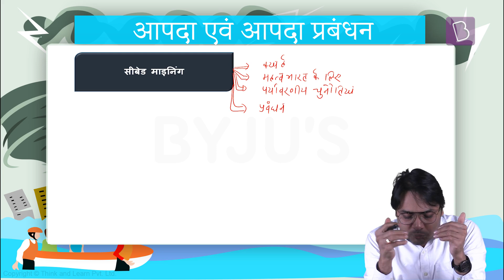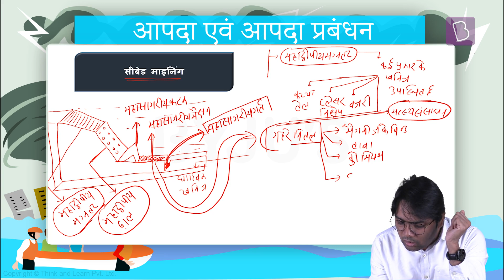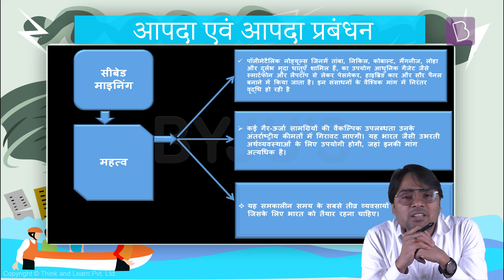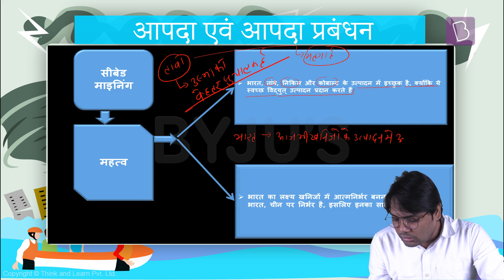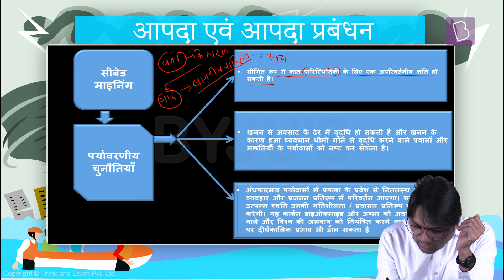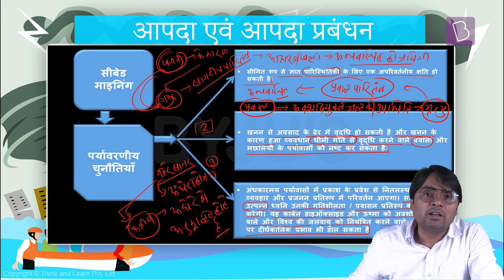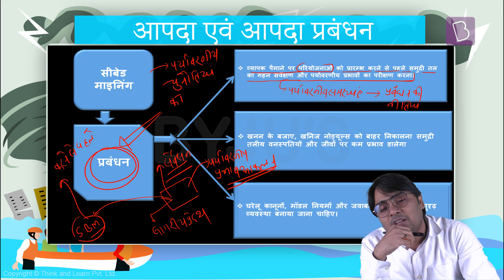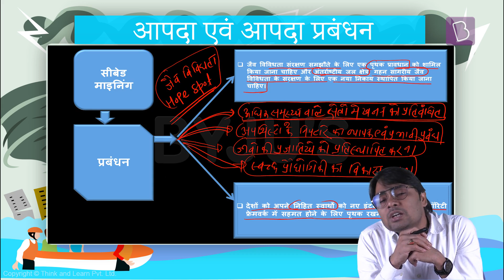सीबेड माइनिंग | UPSC आपदा प्रबंधन | IAS 2021/22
इस वीडियो में सीबेड माइनिंग  चर्चा की गई है

यह व्याख्यान आपके UPSC प्रारंभिक परीक्षा , मुख्य परीक्षा व निबंध  के लिए उपयोगी होगा

सत्र के विषय:
1. सीबेड माइनिंग का परिचय (0:00)
2. सीबेड माइनिंग का महत्व (7:20)
3. सीबेड माइनिंग के लाभ (13:45)
4. सीबेड माइनिंग के नकारात्मक पक्ष (14:40)
5. सीबेड माइनिंग का प्रबंधन (21:15)

उम्मीद है हमारी यह पहल आपके लिए मददगार साबित होगी।

Happy Learning!